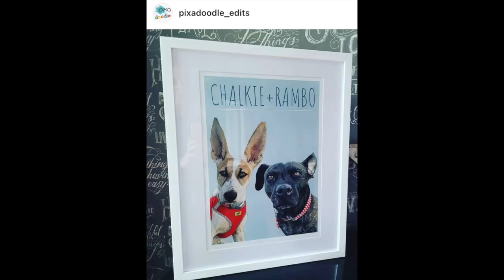DOG MOM GIFT IDEAS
This video provides you with some fun gift ideas for people who love dogs.

The shops I mention in this video are (no paid advertising)

Syd & Co for the individualised mug and other fun, personalised gifts

Pixadoodle Edits for gorgeous pictures, profile pictures and edits of you and your pet

//ABOUT US
I'm Stephanie - a games-based concept Dog Trainer, Founder Bully & Co Dog Training & specialise in Bully Breed & Rescue Dog Training. I am also a proud dog mum to four beautiful rescue dogs (2 Wadi Dogs - Omani Street Dogs & 2 Bully Breeds) and volunteer for Muscat Dog Adoption.

//MY DOGS
○ Rambo is a Senior Amstaff | Staffy Mix from a local Rescue Charity
○ Chalkie is a deaf Wadi Dog (ex Street Dog from Oman)
○ Panda is a fellow Wadi Dog - probably Basenji Mix
○ Jason is an XL Bully and the latest addition to our family